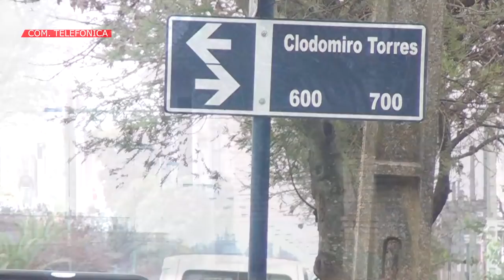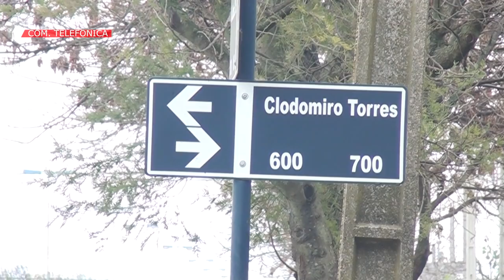COMISARIO JORGE OLGUIN PRENSA DE LA UR9 ASALTARON A UNA FAMILIA EN LA LOCALIDAD